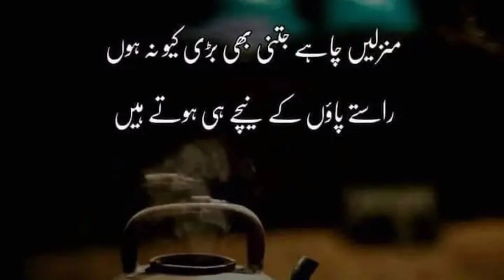Best Urdu Quotes|UrduQuotes